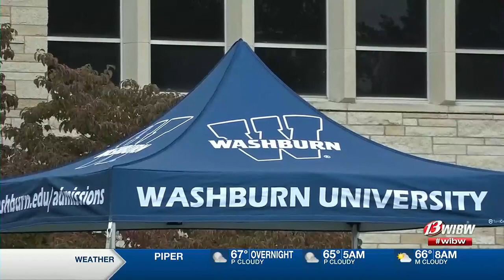Washburn holds Family Day activities ahead of football game